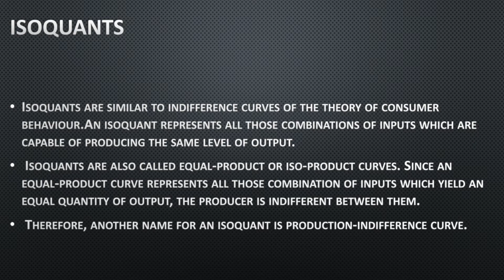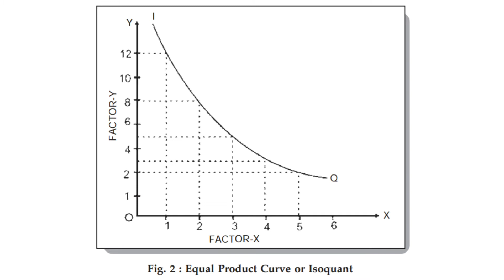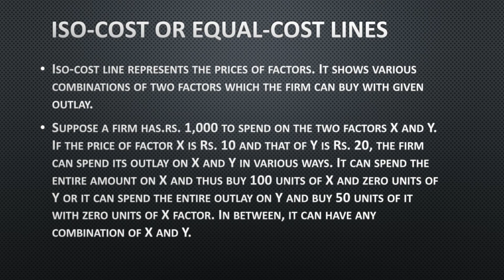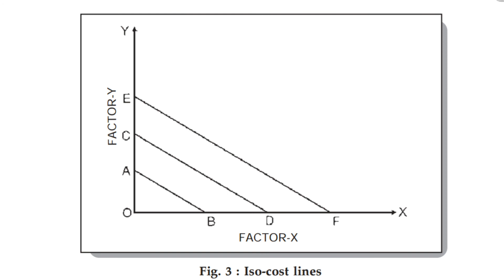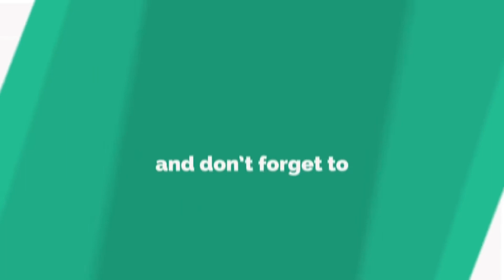What is Isoquants | in Hindi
In this video you will learn about isoquants and isocost.We have tried to make it clear in very simple words.

This video is very helpful for 12th class, Bcom, BBA, Ca & Cs foundation students.